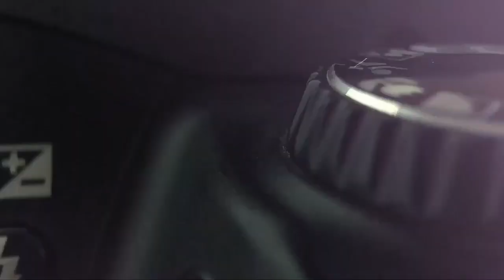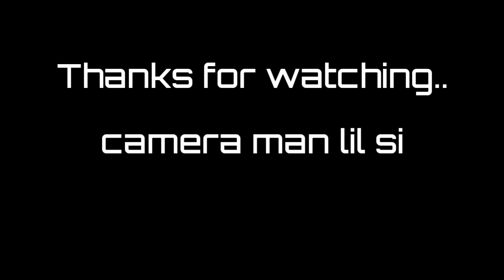|| Amazing picnic at ban ganga garden dadra and Nagar haveli ||..